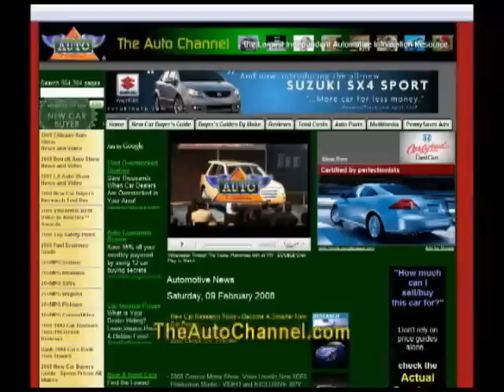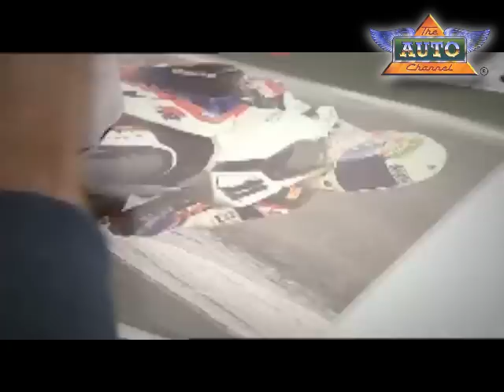BMW F1 Car vs BMW Motorrad Superbike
TheAutoChannel.com has more information and more videos on all aspects of the automotive world than anyone else.